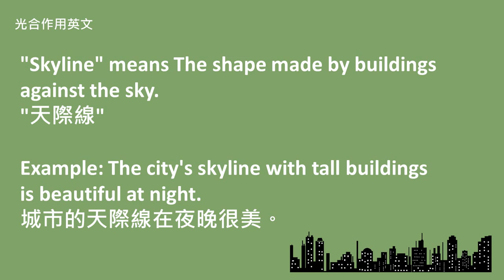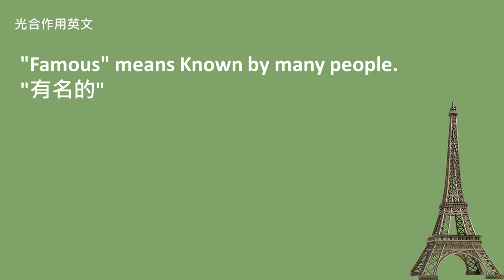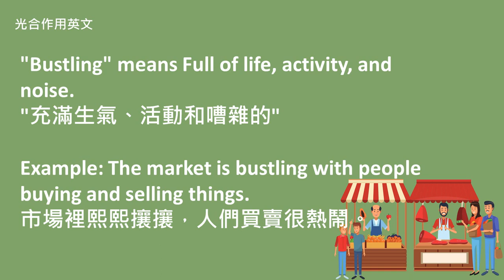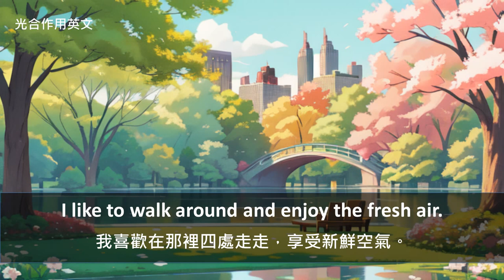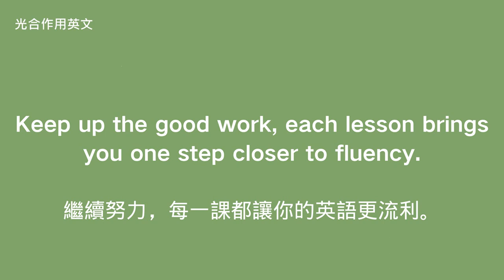My Life in New York | 英語口語練習 | English Speaking Skills Practice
歡迎來到新的一期英語課程，我們將聽Jack講述他在紐約的生活。這堂課可以在學習實用單字和片語的同時提高你的英語聽力和口語能力。

📘 本課內容包括：
學習新的英語詞彙和短語。
通過聽Jack的故事，提高對日常英語的理解能力。
進行詞彙回顧，鞏固對新詞的理解！
最後跟隨故事進行口語練習，增強你的發音。

0:00 Introduction
0:18 The Story
2:10 Vocabulary and phrases
4:43 Speaking practice
9:41 Listen to the story again
11:33 Great Job!